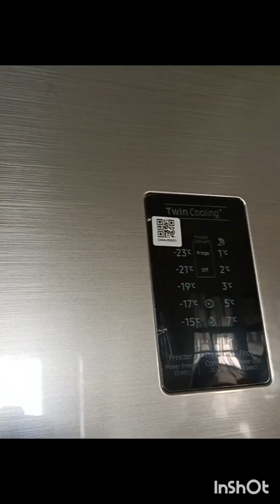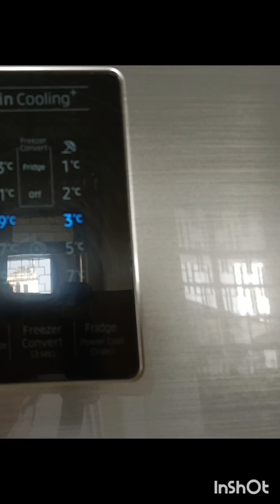আবার চলে এলাম নতুন blogg নিয়ে #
@soma music blogging